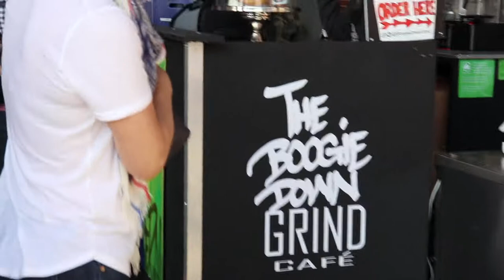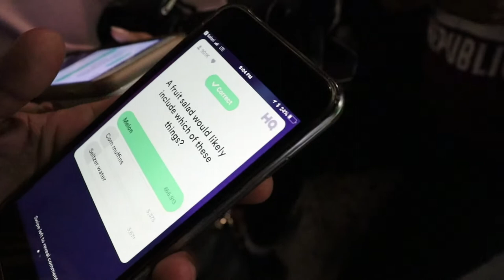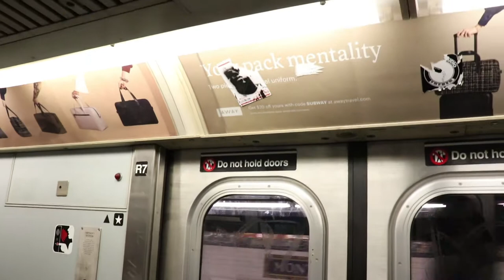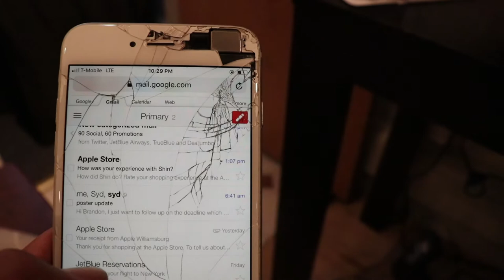To beard or not to beard (Vlog #1)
I was going to name this "We Try To Get Ryan A Girlfriend", but we were unsuccessful. Here's Episode #1 of my channel.